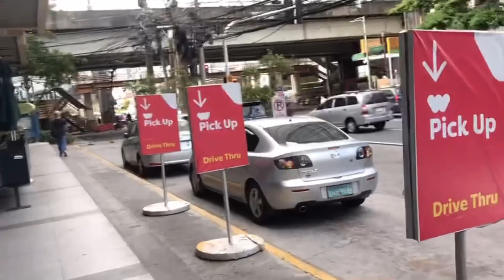2021年5月25日(火)のマカティーウォルターマート周辺の様子。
動画提供。昨日のマカティーウォルターマート周辺の様子です。